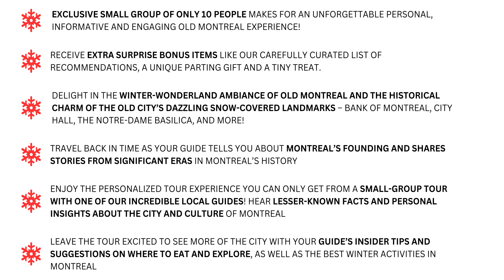Experience the winter charms of Old Montreal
Visiting Montreal in winter? This tour is for you! Although there’s no shortage of things to do in Montreal in winter, Old Montreal is extra charming during the winter months. Blanketed in snow, the carpet of white showcases the enchanting architecture and unique features of our old city. Enjoy this fun and informative 2-hour winter walking tour experience in the historical district and discover the history, buildings, streets, and stories that make up one of the most picturesque parts of Montreal. Visit mtldetours.ca to book your experience.